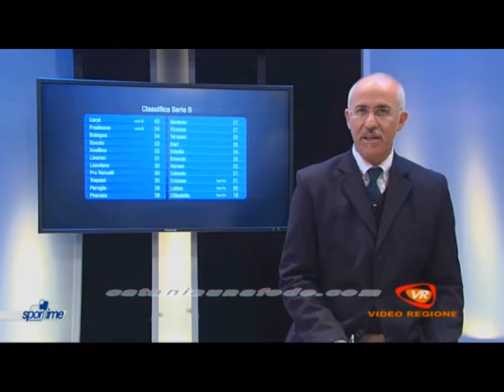Sportime con Max Licari